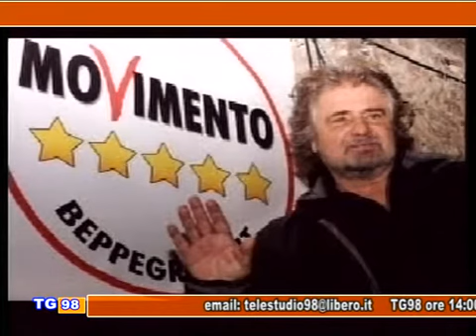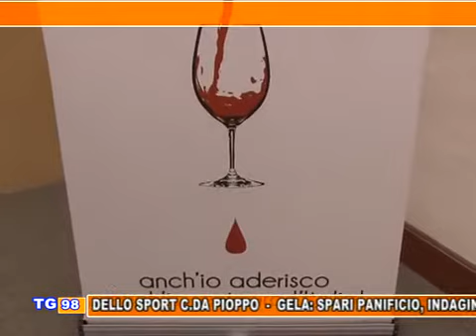Tg 98 Edizione del 10 ottore 2012 ore 14